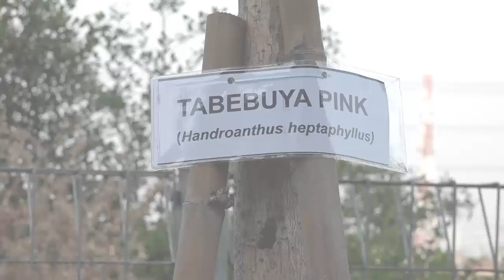Sambut Piala Dunia U-20, Wali Kota Risma Tanam Seribu Pohon di GBT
Pemerintah Kota (Pemkot) Surabaya terus melakukan pembenahan Stadion Gelora Bung Tomo (GBT) Surabaya. Selain memperbaiki fisik stadion, pemkot juga memperindah kawasan sekitarnya dengan menanami berbagai jenis pohon.

Wali Kota Surabaya, Tri Rismaharini menyampaikan, bahwa penanaman pohon di sekitar Gelora Bung Tomo bukan hanya untuk persiapan kejuaraan Sepak Bola Dunia U-20 Tahun 2021. Menurutnya, kegiatan penghijauan ini juga bermanfaat untuk kesehatan.

“Terima kasih kepada para penyumbang pohon. Sering saya sampaikan, bahwa kota ini dibangun karena kebersamaan. Tanpa kebersamaan, kemungkinan kita tidak bisa bangun karena dana yang dimiliki pemeritah kota terbatas,” kata Wali Kota Risma saat membuka acara penanaman pohon di Stadion GBT, Sabtu (30/11/2019) pagi.

Sedikitnya, ada seribu pohon yang ditanam di sekitar Stadion GBT. Dengan rincian, trembesi sebanyak 731 batang, Tabebuya Pink/Putih 82 batang, ketepeng 50 Batang, Cemara Udang 100 Batang, Kupu-kupu 200 batang dan Spatudea 100 batang.

Kegiatan penanaman pohon di GBT selain dihadiri Wali Kota Risma bersama Kepala Organisasi Perangkat Daerah (OPD), juga ada Wakil Ketua DPRD Surabaya Reni Astuti, Kapolrestabes Surabaya, Kepala Kejaksaan Negeri Surabaya, serta sejumlah perusahaan penyumbang Corporate Social Responsibility (CSR), yakni Pakuwon Group, BNI 46, PT Sinar Galaxy, PLN, PT Gojek Indonesia, PT Intiland, PT Warna Warni, PT Graha SA, JCI East Java dan SOGO. Nampak juga, Presiden Club Persebaya, Azrul Ananda dan para suporter Tim Bajul Ijo yang akrab disapa “Bonek”.

Sebelum melakukan penanaman pohon, Wali Kota Risma berkeliling memantau kondisi stadion. Ia mengatakan, karena sekeliling stadion ditanami pohon, maka pihaknya akan memindahkan area parkir yang semula berada di depan, ke sisi lain. “Pagi-pagi kita sudah rapat untuk menentukan lokasi parkir. Dan, alhamdulillah di sekitar sini kita memiliki banyak aset,” katanya.

Di hadapan para kepala OPD dan perwakilan perusahaan, serta masyarakat, Wali Kota bercerita mengenai penataan kawasan sekitar GBT. Ia mengungkapkan, ada tiga akses jalan yang nantikan mengarah ke stadion.